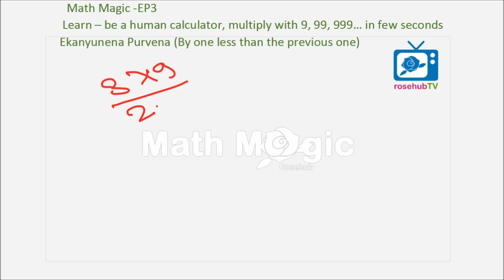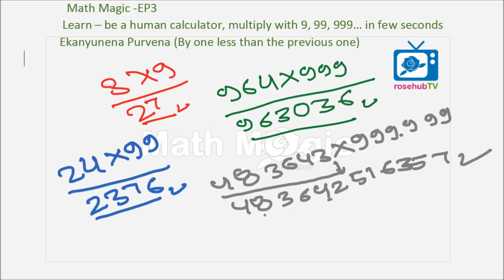Vedic math Be a human calculator learn how to multiply by 9, 99, 999....(Math Magic EP3- Hindi)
In this video you will be learning about One sutra of Vedic Math, so you can Multiply any Number with 9, 99, 999.